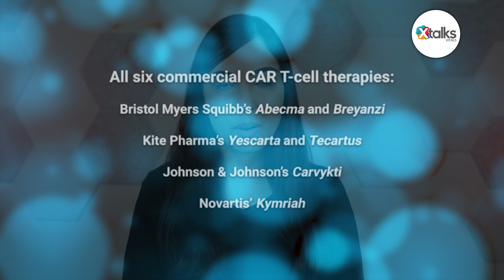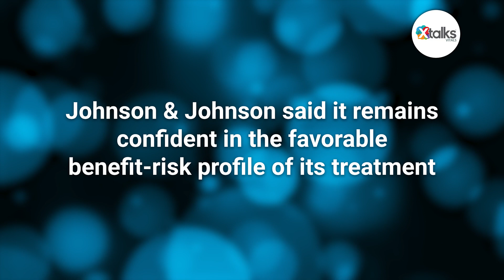FDA Issues Letters to CAR T-Cell Therapy Makers to Include Boxed Warning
Following an investigation, the FDA has issued letters to makers of CAR T-cell therapies to include a class-wide boxed warning about the risk of T-cell malignancies on their labels. The directive applies to all six commercial CAR T-cell therapies, which include Bristol Myers Squibb’s Abecma and Breyanzi, Kite Pharma’s Yescarta and Tecartus, Johnson & Johnson’s Carvykti and Novartis’ Kymriah.